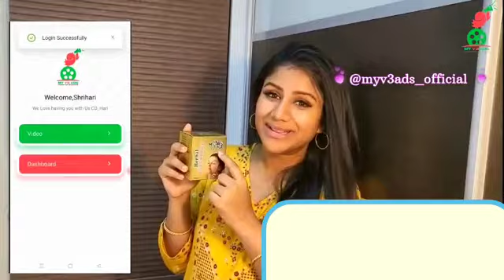herbal face care product / free delivery